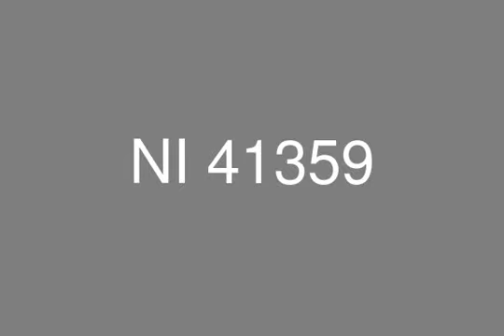Golf Extension Palm Hills Villa for Sale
Egypt Real Estate, 6th of October City, Golf Extension Palm Hills: Villa for Sale in Golf Extension, With Plot area 977.5 sq. Building area 480.33sq. Three Floors (Ground , First, Penthouse + Roof) Consist of: 3 Bedrooms + Master Bedroom, Big Reception, Kitchen, 3 Bathrooms
Penthouse Area: 65.47 sq.
Roof Area: 131.95 sq.